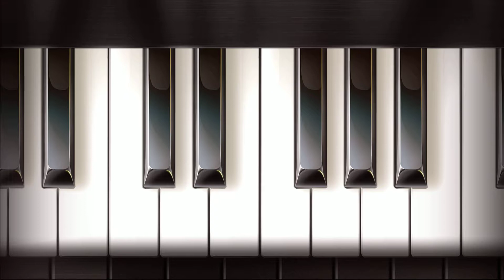Video Background Full HD Key Points